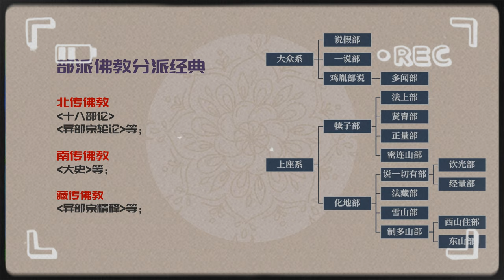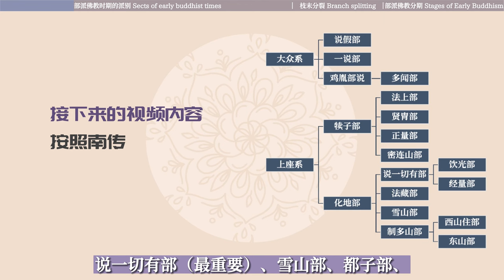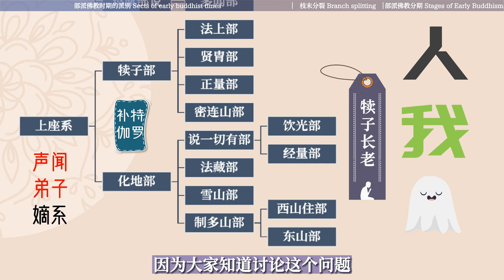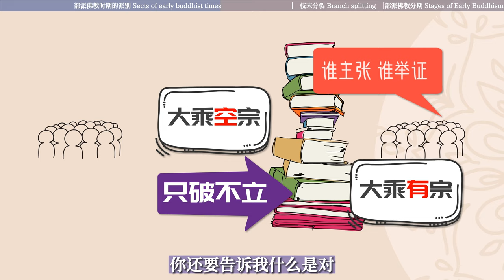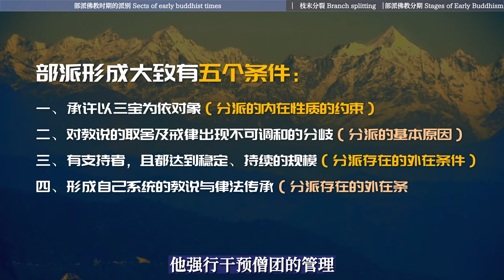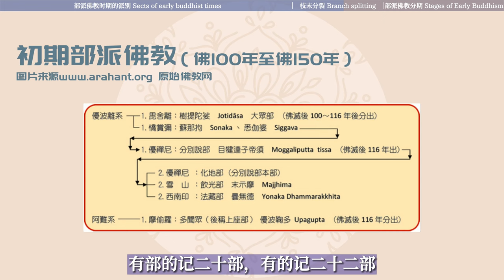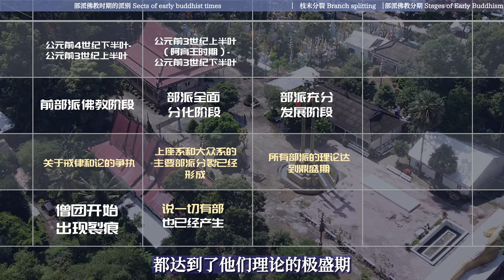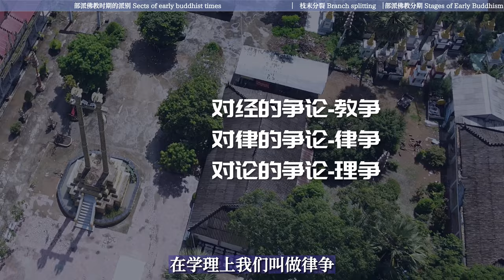部派佛教分裂的来源！付法藏｜龙象部｜多闻部｜大德部｜异部宗轮论｜鸡胤部｜智多山部｜说一切有部｜雪山部｜犊子部｜法藏部｜补特伽罗｜正量部｜大乘有宗｜大乘空宗｜根本分裂｜枝末分裂【05/14部派佛教史】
佛灭后100年，佛教开始了它第一次的大分裂，在它第二个百年又继续分裂了。第一次分裂是出现了以长老为首的上座部，和以普通僧众为集团的大众部。在第二个百年，上座部发生了分裂，这大概在历史上的公元前三世纪初。这种分裂经历了300多年，一直到了公元一世纪的中叶。分裂出了很多独立的派别。